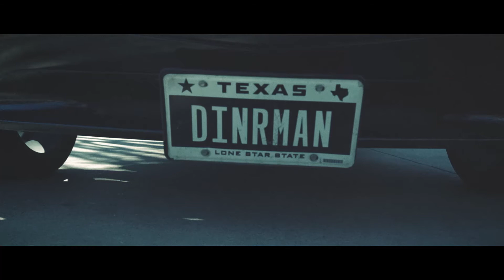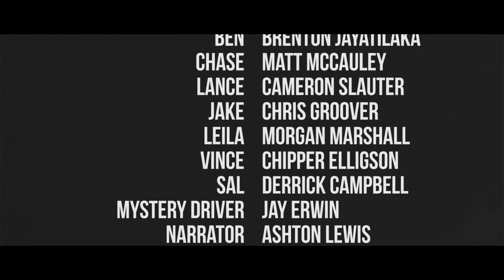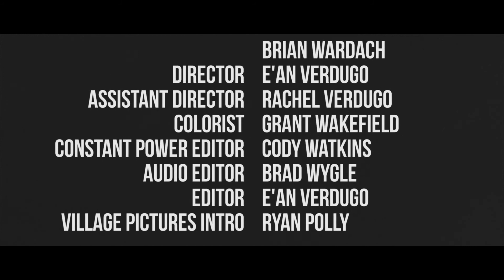Live Free Dine Hard - SPIN 2016 Movie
We hope you enjoy seeing some familiar faces of our ministry from a few years back!